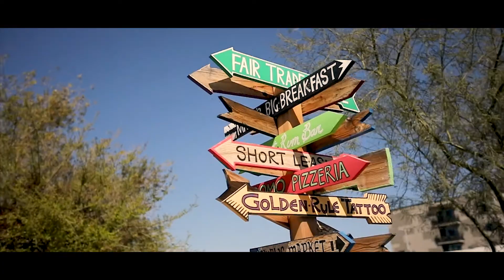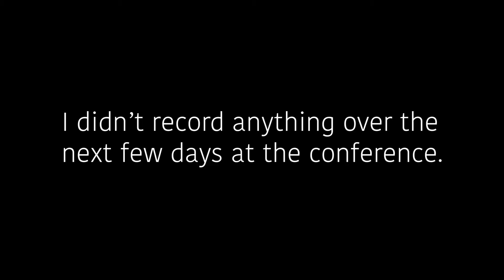Chef Lo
This week took me to from PDX to PHX.

My gear:
Canon 5D Mark IV
Canon G7X
Pilotfly H2
Rode VideoMic GO
Rode VideoMic Pro Plus
JOBY GorillaPod
Fav Lens
New Version of Fav Lens
My Long Lens
You Need One Of These Lenses